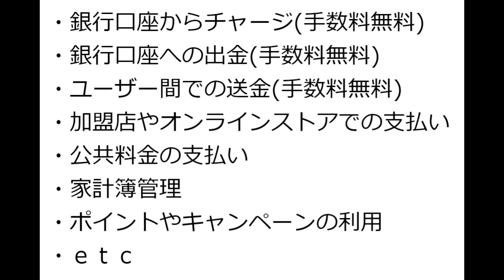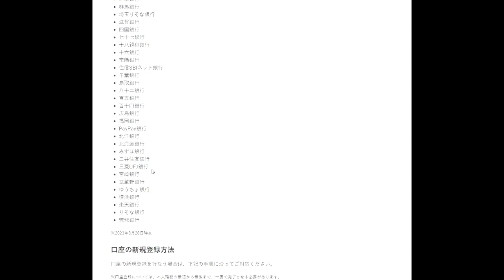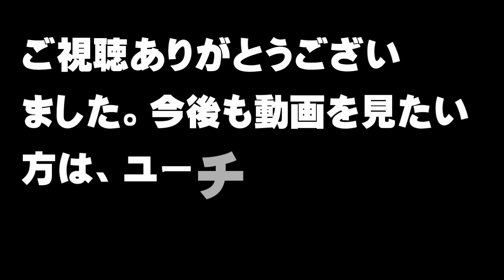【金融】『エアウォレット』とは何か？＆対応している金融機関【アトムミニ】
「こんにちは、」

あなたは、『エアウォレット』を知っていますか？

私は知らなかったので調べてみました。

本日は、『エアウォレット』とは何か、『エアウォレット』に対応している金融機関、そして私の感想をお伝えします。